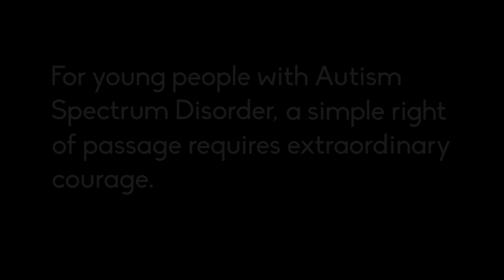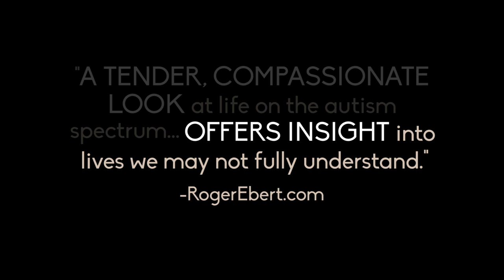How to Dance in Ohio - Official Trailer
In Columbus, Ohio, students with Autism Spectrum Disorder need extraordinary courage to complete a simple rite of passage.